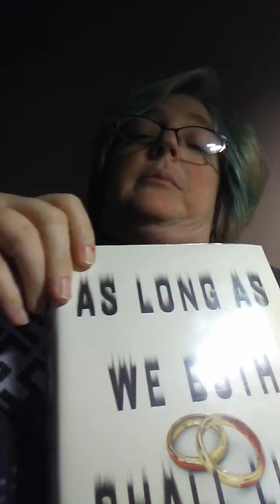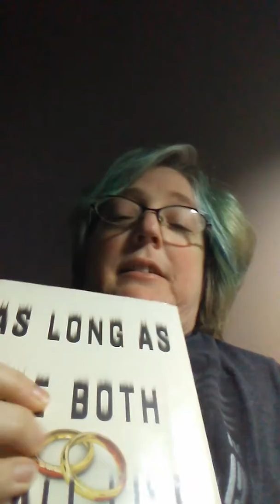Book Review - As Long As We Both Shall Live by Joann Chaney December 13, 2019